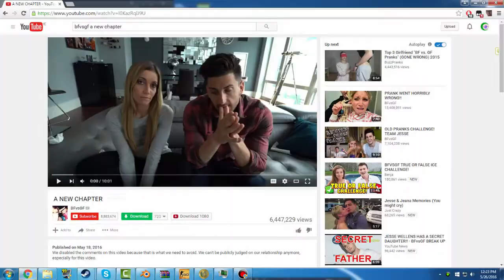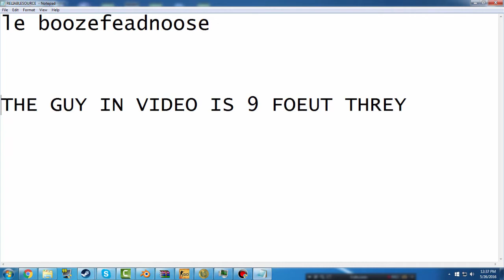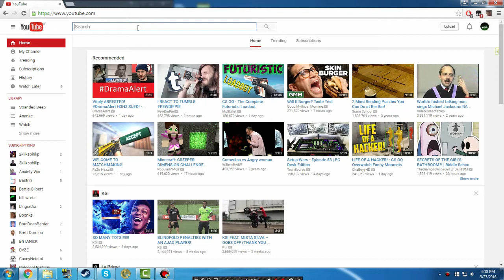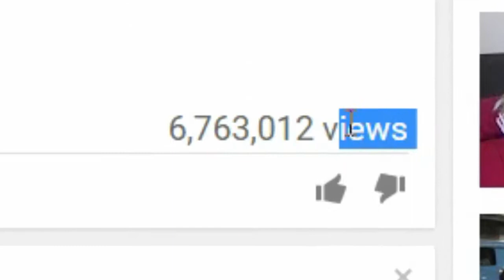BF VS GF EXPOSED 2016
BRACE YOUR ASSHOLES FOR THE BF VS GF FANBOYS
srsly tho if you are a bf vs gf fanboy and you plan on commenting something like "ay fuck u boi u only wish you had their fame" just dont, it's pointless.